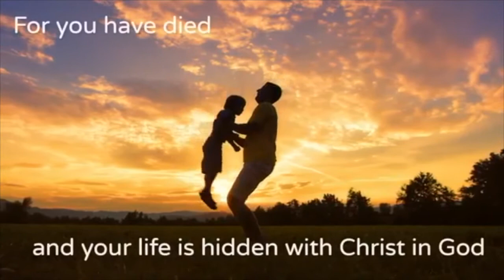Church Without Walls. Sunday July 19th 2020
River City Church Ireland Online Sunday service.